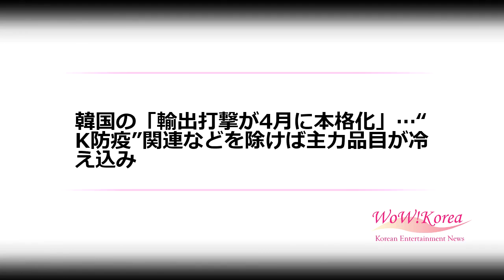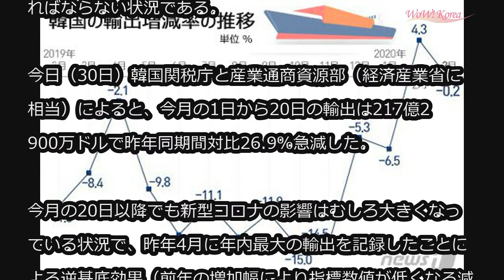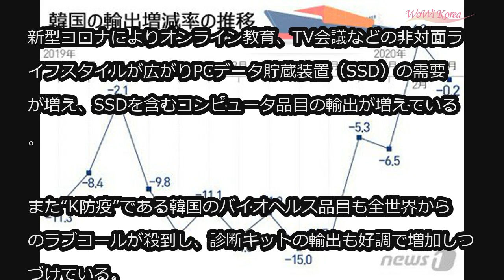韓国の「輸出打撃が4月に本格化」…“K防疫”関連などを除けば主力品目が冷え込み (4/30)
韓国の「輸出打撃が4月に本格化」…“K防疫”関連などを除けば主力品目が冷え込み

全世界が新型コロナウイルス感染症の拡散を防ぐために封鎖政策とソーシャルディスタンス（社会的距離確保）を実施していることで、韓国では4月の輸出に大きなダメージが予想されている。3月の輸出は新型コロナ拡散が本格化する前に契約された物量などによって“マイナス0.2％”となり比較的善戦したが、4月の輸出は2ケタの減少まで覚悟しなければならない状況である。

今日（30日）韓国関税庁と産業通商資源部（経済産業省に相当）によると、今月の1日から20日の輸出は217億2900万ドルで昨年同期間対比26.9％急減した。

今月の20日以降でも新型コロナの影響はむしろ大きくなっている状況で、昨年4月に年内最大の輸出を記録したことによる逆基底効果（前年の増加幅により指標数値が低くなる減少）で今月全体の輸出は最大2ケタの減少率が避けられないというのが関係当局の見方である。

韓国産業通商資源部によると、15大輸出品目のうち5品目は3月に増加となることで全体的にも善戦した結果となった。しかしそれら5品目のうち4月は自動車と自動車部品、無線通信機器の輸出がマイナスに減少している。

幸いにもコンピュータとバイオヘルス品目は15大主力品目の中でも唯一4月もプラスとなっている。

新型コロナによりオンライン教育、TV会議などの非対面ライフスタイルが広がりPCデータ貯蔵装置（SSD）の需要が増え、SSDを含むコンピュータ品目の輸出が増えている。

また“K防疫”である韓国のバイオヘルス品目も全世界からのラブコールが殺到し、診断キットの輸出も好調で増加しつづけている。